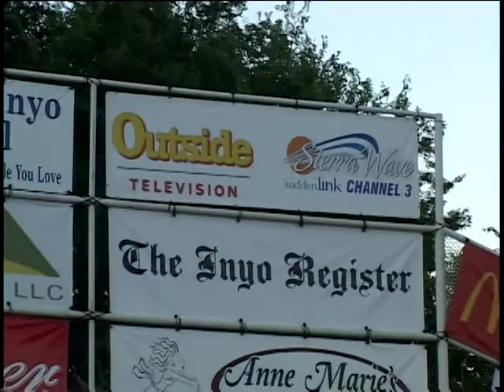Eastern Sierra News 2-27-13 News 2